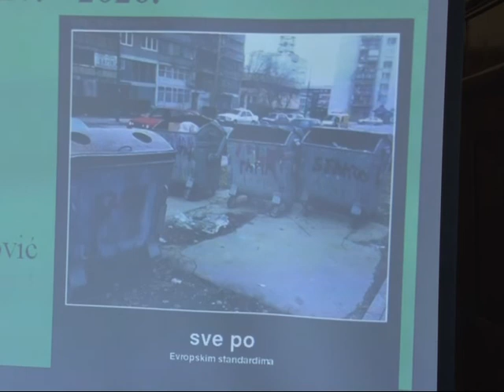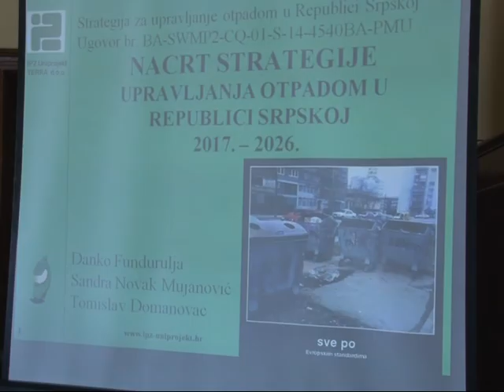Strategija upravljanja otpadom u narednoj deceniji